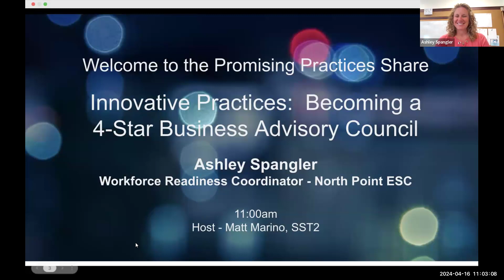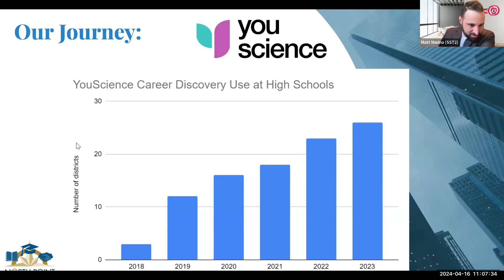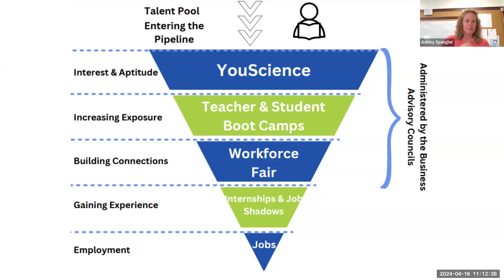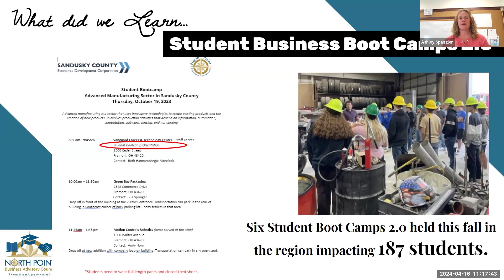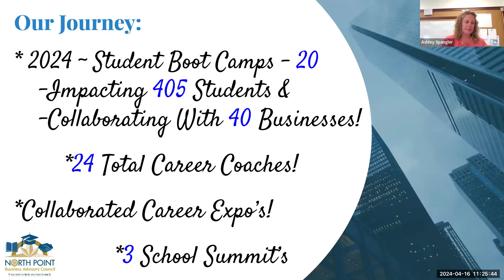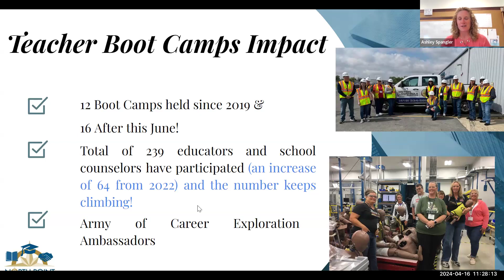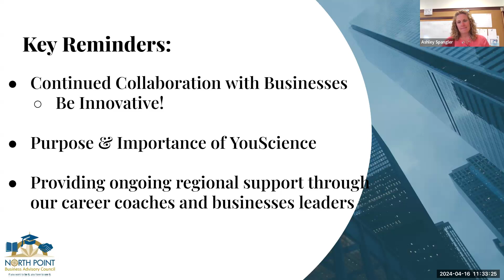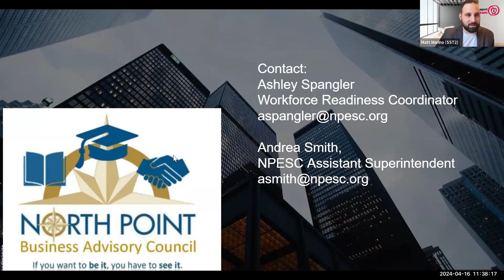Promising Practices: Innovative Practices - Becoming a 4 Star Business Advisory Council